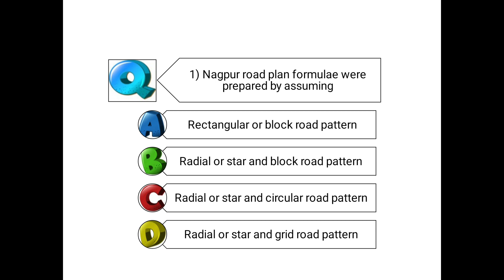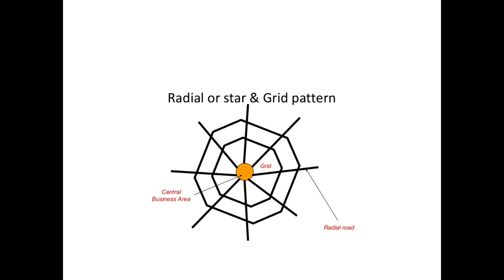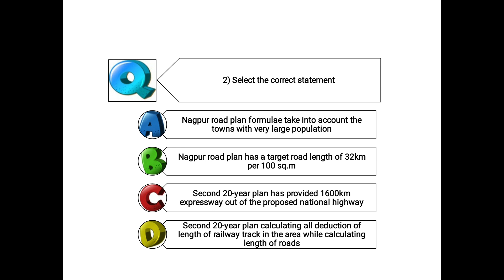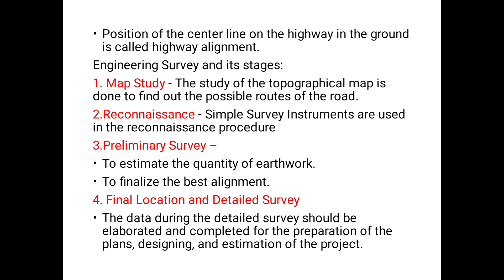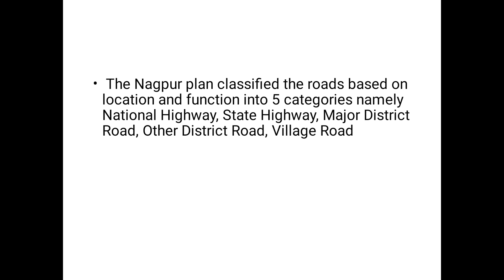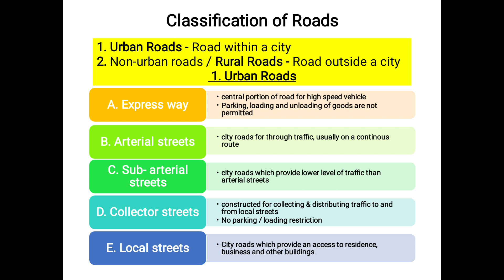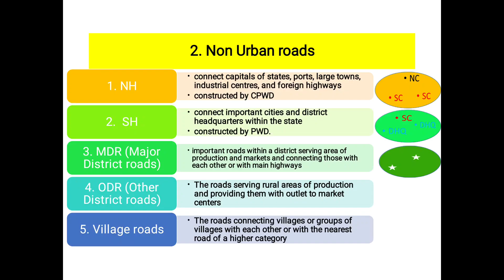TRANSPORTATION || PART 2 || KERALA PSC || CLASSIFICATION OF ROADS HISTORY OF ROADS MCQs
This video is a discussion of important and probable questions for upcoming Kerala PSC exams on the topic Classification of roads, history of roads and 20 year plans which is a section in Transportation Engineering explained detail in Malayalam language . This lecture is useful for Civil Engineering students and Diploma spirants preparing for various Government exams  especially those who are preparing for Overseer Grade 1 and Assistant Engineer Exams.